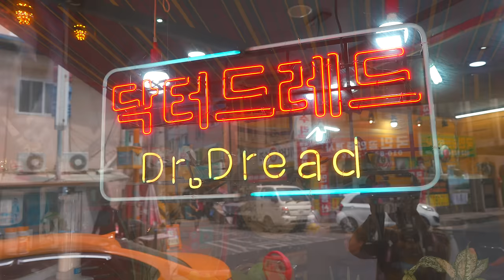Joe done went to Korea and came back with locs……*8 kids reaction*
353-2 Simgok 1(il)-dong, Wonmi-gu, Bucheon-si, Gyeonggi-do, South Korea